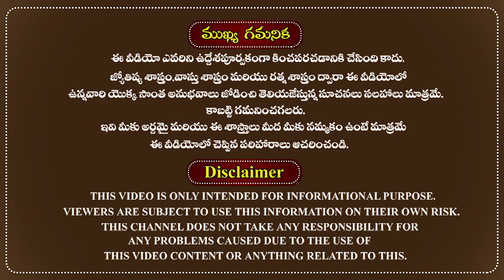వృషభ రాశి 2020||జనవరి రాశి ఫలాలు 2021||Vrushabha Rasi 2021 Phalalu||Taurus Horoscope 2021 January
వృషభ రాశి వారి జనవరి రాశి ఫలాలు 2021.
January 2021 rasi phalalu in astrology Telugu.
The famous astrologer Sri doctor RMP Shetty was very well explained about the January month 2021 Rasi phalalu and monthly horoscope December predictions for Vrushabha Rasi people in the Telugu language according to astrology.